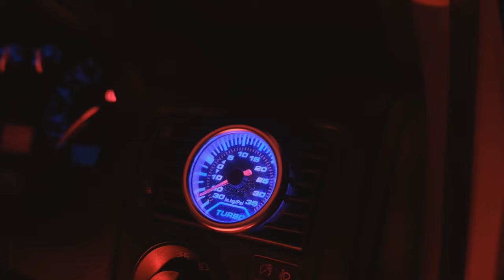Big Dog Yogo - Regardless ft. Shotznx (Prod by MoJoe) [Music Video] | P110